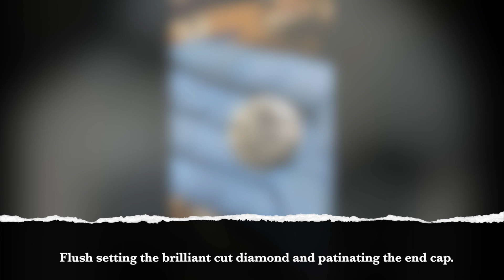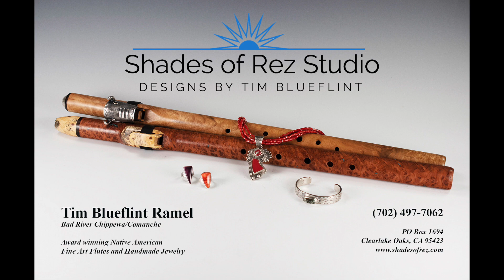The Making of a Native American Fine Art Flute by Tim Blueflint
Tim Blueflint shares the creation of his latest commissioned Artisan Flute crafted from Moonwood, African Blackwood, cast and fabricated Sterling Silver with inlays of precious and semi precious diamond, stone and shell. Tuned to the key of A, this bass warbling flute provides the soundtrack for this video, as recorded by Tim Blueflint. For more information or to commission your own vision of functional art, please